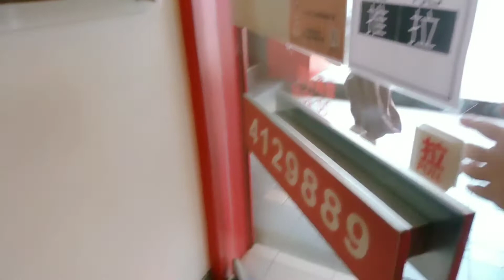Pizza Hut ft Ramen, Japanese Ramen on a Pizza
Try new pizza, Japanese Ramen on a Pizza